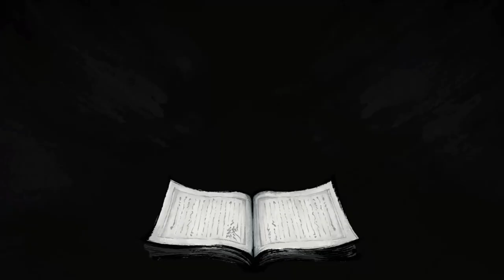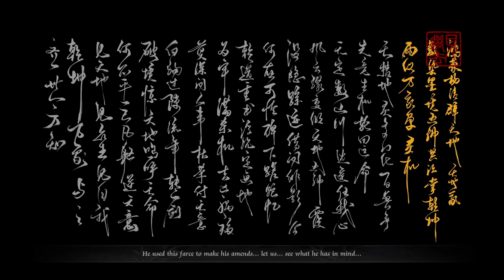REALM OF INK | All Bosses and 5th Ending (with VIOLETTA) 🎮💪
Comienza tu viaje como el espadachín Red y desbloquea gradualmente formas adicionales a medida que avances. Utilizando el poder inmortal del Zorro, atraviesa las peligrosas "reliquias de la historia", enfréntate a cuatro jefes con antecedentes únicos y escapa del reino de la tinta, que siempre está en constante cambio.

Superando diversos desafíos y obstáculos, redefinirás tu 'destino' a través del ciclo constante de renacimiento, empuñando tu espada con resiliencia.

Añade este Videojuego a tu WishList y Apoya a los Desarrolladores

📽CAPÍTULOS📽
00:00 - INTRO
00:11 - SNOW GIANT
00:37 - GENERAL GOR
01:21 - TRIHEAD RAKSHASA | GREEDIS, MALIX, DELUDIS
01:48 - MONK JIN
03:00 - GROVE GUARDIANS | EVAN AND MASON
03:40 - KEH
05:08 - THE ERODED WRAITH | EMPEROR PUPPET
06:41 - PUPPET ILLUSIONIST | DREAM MASTER
07:57 - FINAL BOSS | MASTER OF THE INK REALM BOOK SPIRIT
09:42 - ENDING